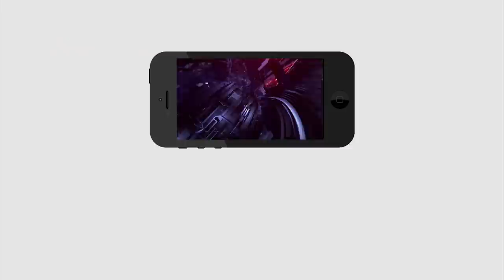Nimmagadda Ramesh Sensational Press meet | Jagan | నా ఓటు కోసం కోర్టుకైనా వెళ్తా | PDTV News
నా ఓటు కోసం కోర్టుకైనా వెళ్తా..